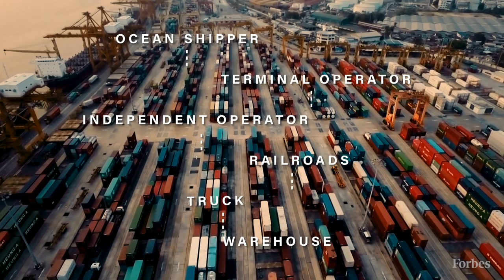Port Drayage: The $60 Billion Dollar Puzzle Piece To The Supply Chain Problem | Forbes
Ports are an enormous economic engine involving billions of dollars in goods and revenue. In an industry like this, efficiency is key and time is money. So why has one of the most important pieces of this vast industry — drayage — been so widely overlooked? How did the industry become so siloed? We look at how companies like NEXT Trucking are trying to capitalize on an outdated system using new methods of technology.